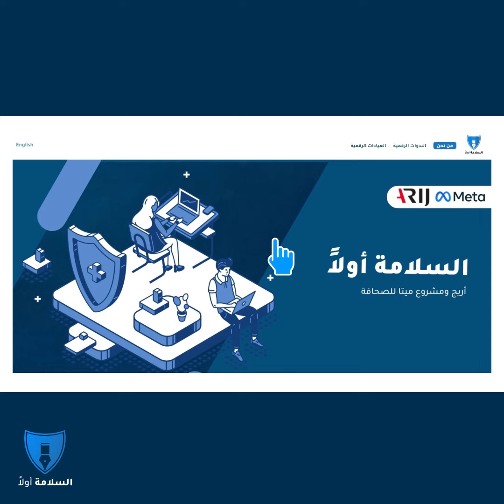سلسلة السلامة أولا | أساسيات حماية حياتنا الرقمية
🔓 هل تساءلتم يوما إن كانت حياتنا الرقمية في أمان؟

الحلقة الأولى من سلسلة فيديوهات السلامة_أولاً تشرح أساسيات حماية حياتنا الرقمية
وإن كان لديكم أي سؤال حول الأمن الرقمي، يمكنكم/ن الدخول إلى خط المساعدة عبر واتساب من خلال الرقم

 إن كان لديك أي سؤال لحماية أمنك الرقمي، يمكنك الدخول إلى خط المساعدة عبر واتساب من خلال الرقم 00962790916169